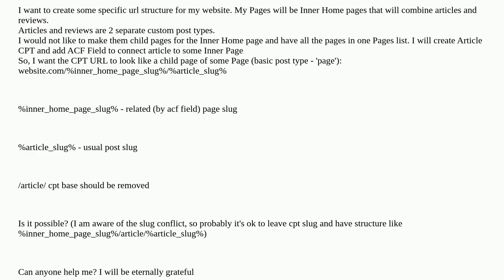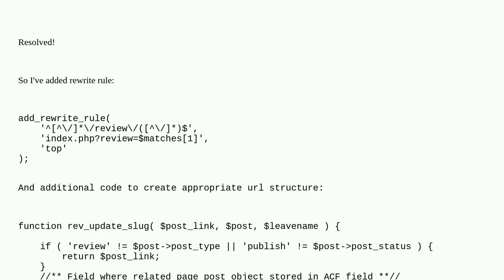Wordpress: How to add random prefix (based on related page slug) to custom post type?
How to add random prefix (based on related page slug) to custom post type?

A special thanks goes out to the awesome community

  custom-post-types rewrite-rules url-rewriting